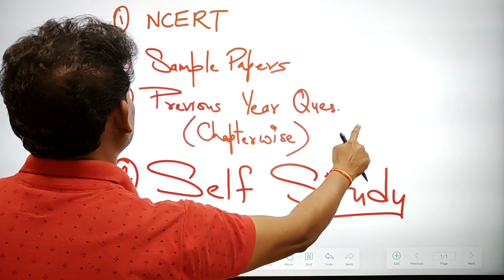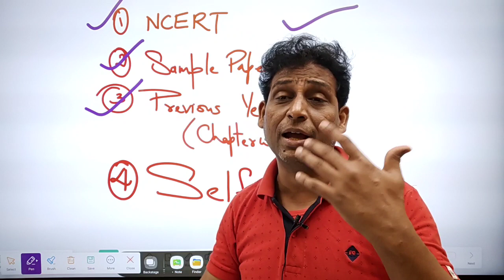CBSE Chairman ने ये क्या कह दिया 😱, CBSE Term 2 Exam 🔥, CBSE Latest News by Vishal Sir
***Class 10 Science Most Important Questions🔥 (Part 2) | Sec.B के 18 Marks पक्के (Pdf Link)

Cbse Latest News | Cbse Term 1 Result Date | Cbse Term 2 News |

Big Happy News for Board Students 😀,30:70 Weightage for Term 1 & Term 2,CBSE Latest News, Vishal Sir